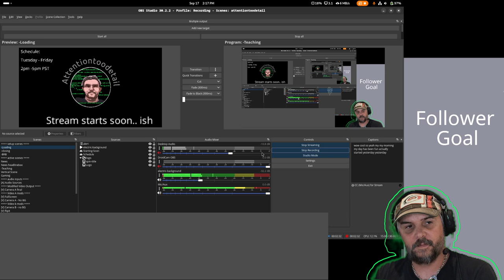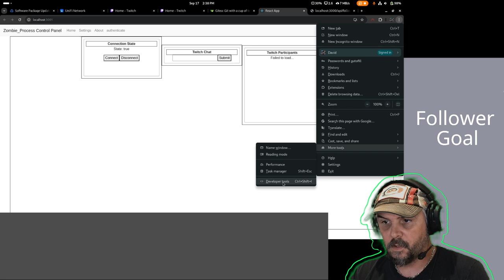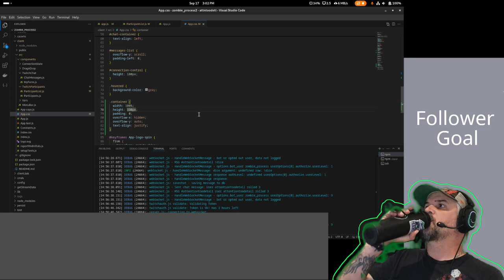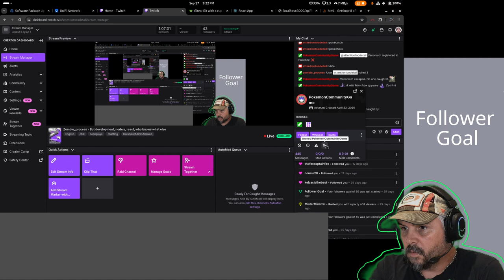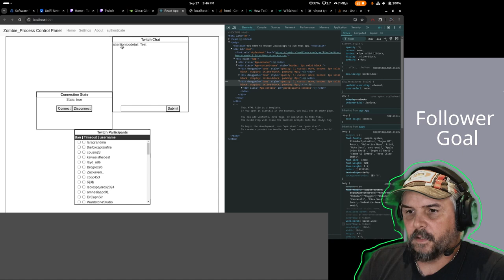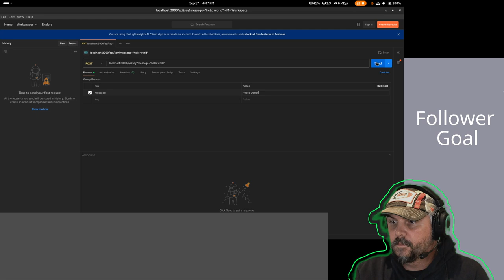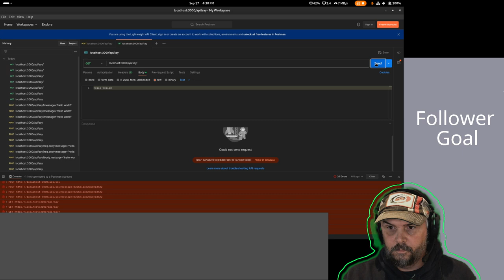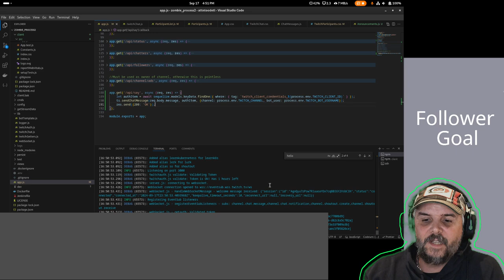Twitch Bot - some Expressjs, a little Reactjs, and more than enough fun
Poking around on the "Client side" of the bot, hoping to add some more functionality. Then extending some API type stuff to enable it.

I've started adding blog posts to connected-me.com, so check it out if you are into reviews and maybe some writeups of my lab work.

Thanks for hanging out, as always!